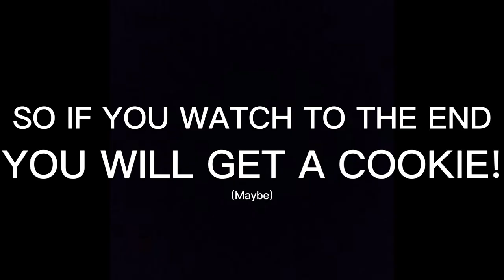The Technical_VR Tiktok VOL:1 Compilation!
I'm back to make more videos after my long break of making YouTube shorts and Tiktoks! So i made a compilation of all of them!